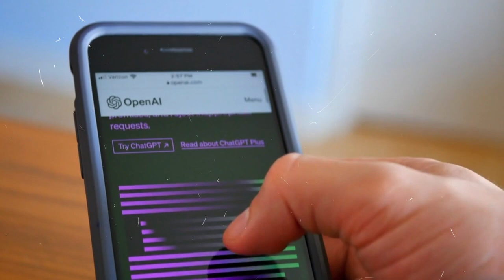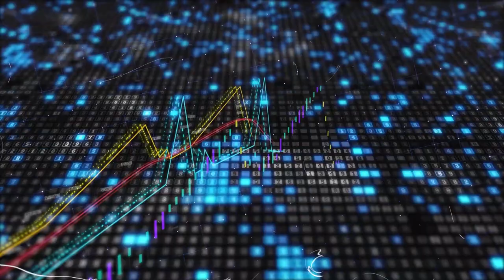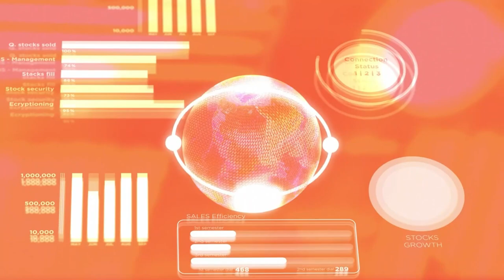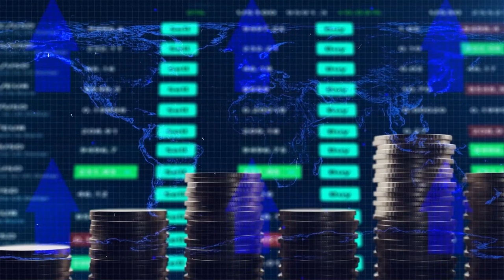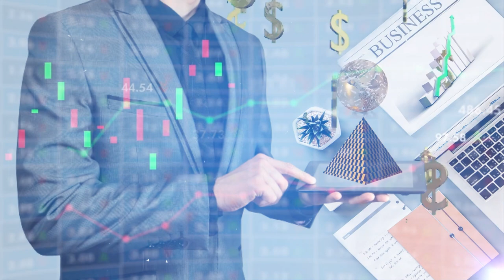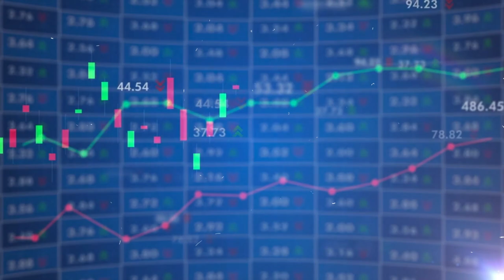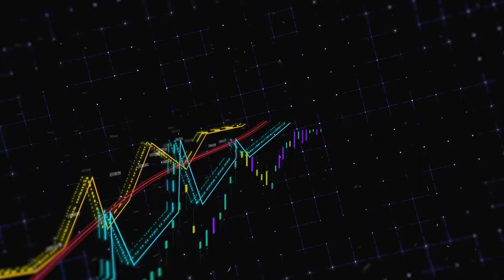Sam Altman's $7 Trillion AI Revolution: Reshaping the Future of Tech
🌟Dive into the heart of an unprecedented tech revolution with Sam Altman at the helm, embarking on a bold $7 trillion mission to supercharge AI chip production and redefine the global tech landscape. In this in-depth analysis, uncover the critical challenges and visionary solutions set to catapult AI innovation to new heights, secure the future of semiconductor manufacturing, and potentially alter the course of the global economy. Join us as we dissect the magnitude of this venture, its potential ripple effects across industries, and the monumental financial strategies underpining it.

🔍 Key Highlights of the Video:
- Sam Altman's groundbreaking project with a $7 trillion investment goal.
- The looming AI chip crisis and its implications for global tech innovation.
- The strategic roadmap to revolutionizing the semiconductor industry.
- Potential funding sources and the geopolitical and economic intricacies involved.
- The far-reaching impact on AI development, global markets, and technological advancement.

📣 Join the Conversation:
We're eager to hear your thoughts. How do you think it will stack up against Chat GPT? Share your insights and predictions in the comments section below. Let's discuss the future of AI together!

📚 For Human Bookworms the AI Novels:

👉Artificial Intelligence vs. Human Intelligence
👉Prompting AI for beginners
👉Rise of the Machines: The AI Uprising
👉The Last Bastion: Defending Humanity from the AI Menace